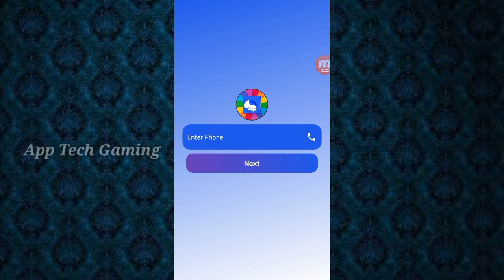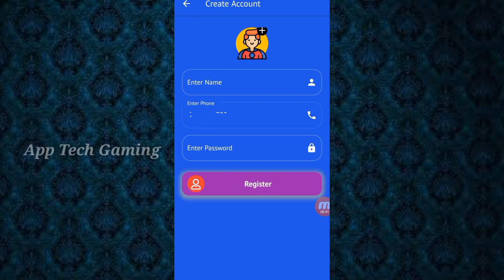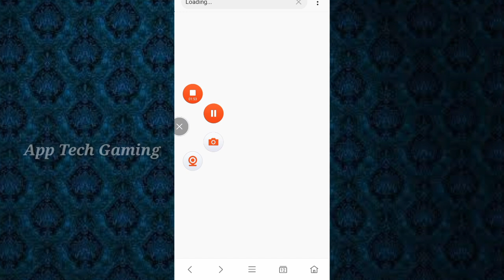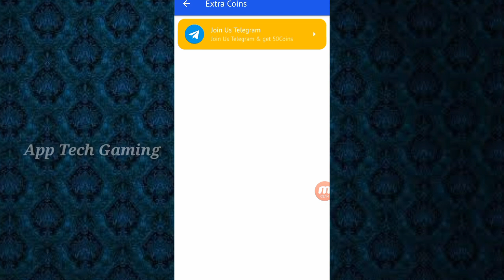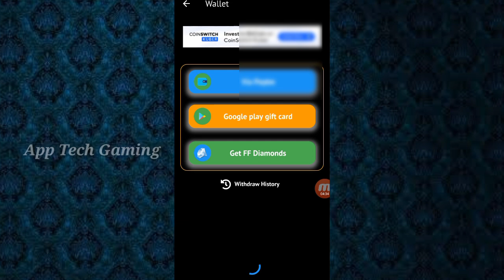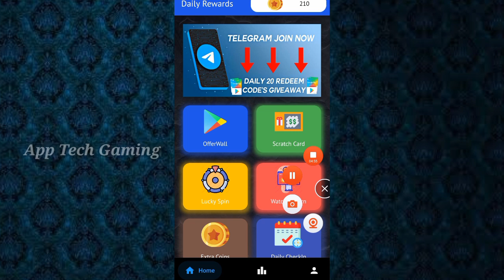Rewards Event Without Paytm Get Diamond In FreeFire || Spin And Scratch // Tamil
Hi Friends. ,